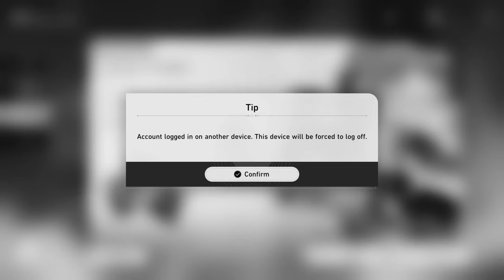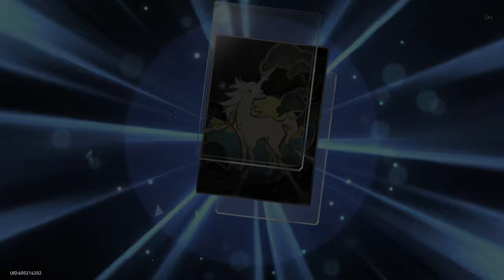Jingliu, Please Love Me Back...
Problems you can solve by spending more money are not real problems. (Please spend your money responsibly.)

Jingliu is the character I've been most excited for ever since she first showed up, and I'm so happy to finally pull her today! She's absolutely broken, and I cannot be happier getting to use her now!